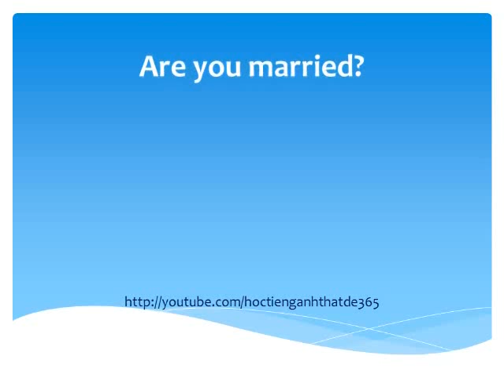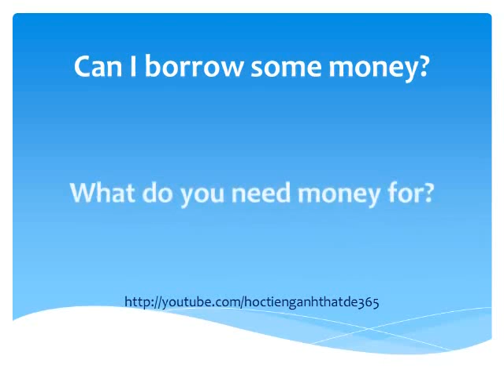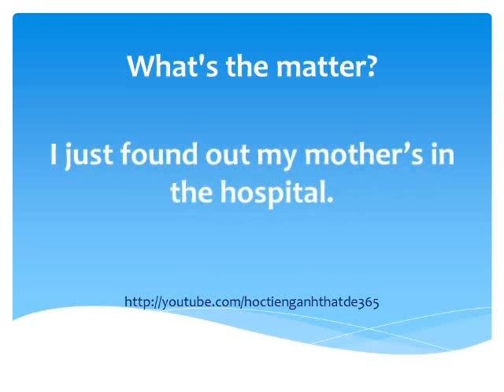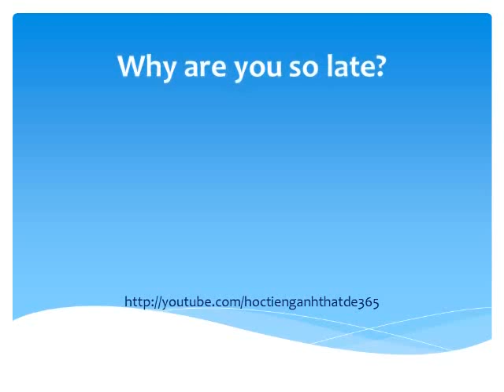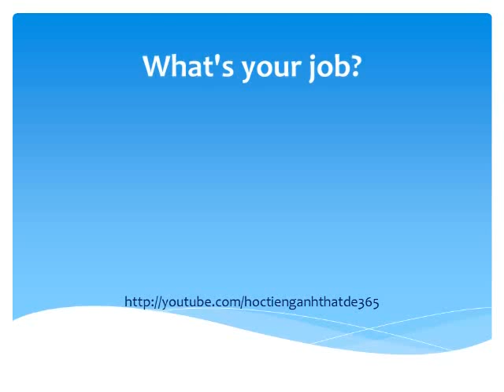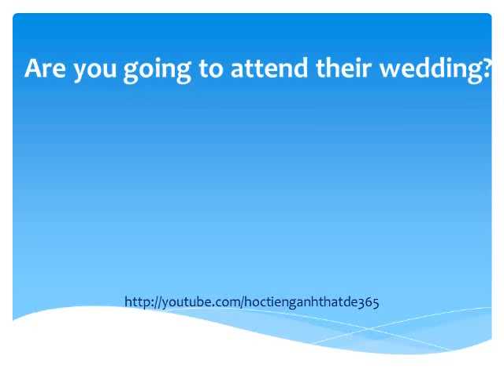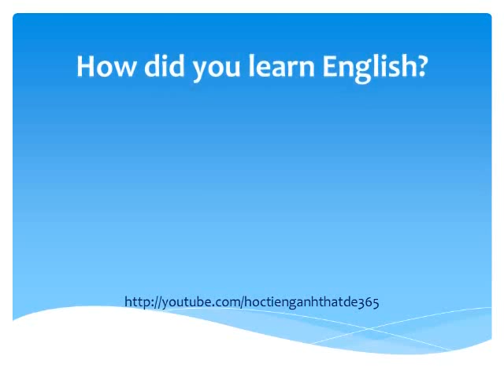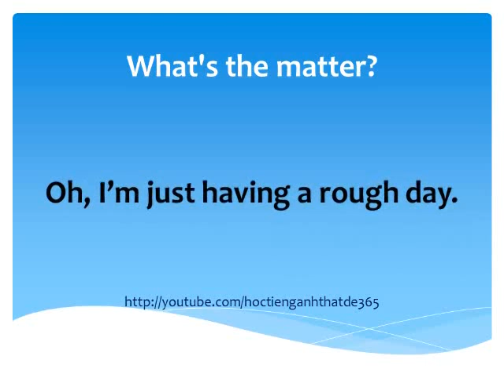Luyện nghe nói phản xạ Tiếng Anh - Bài 7| Học giao tiếp cơ bản có phụ đề cho người mới bắt đầu